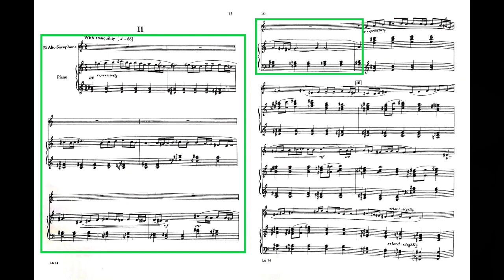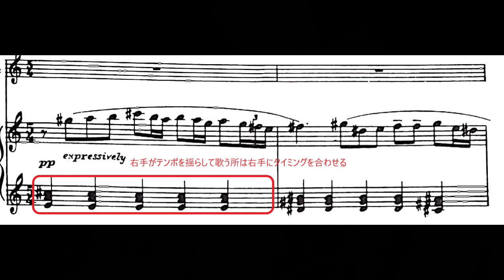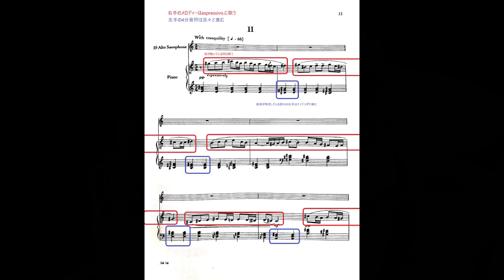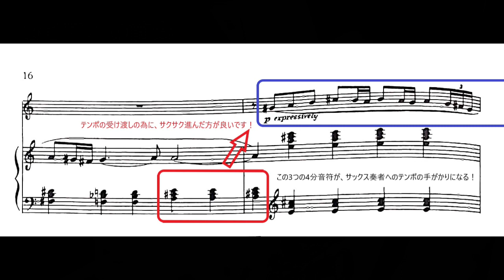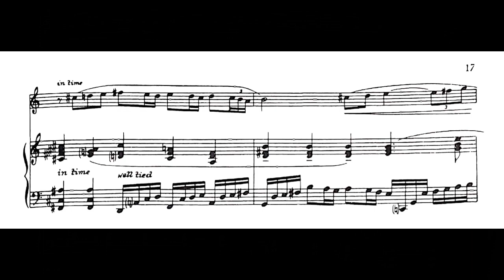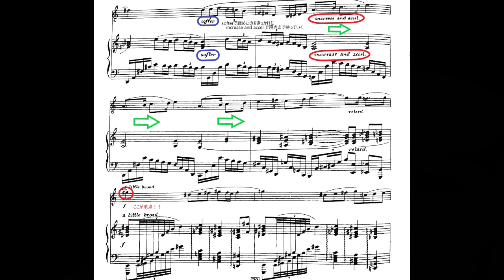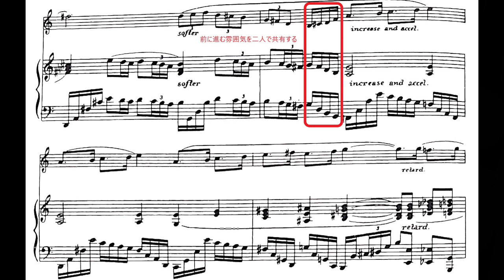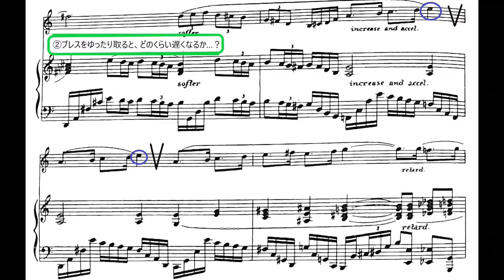サックス名曲！アンサンブル道場 第9回 Creston:Sonata 2楽章 前半編【サックス伴奏】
サクソフォン奏者齊藤健太さんとピアニストAKI マツモトの『サックス名曲！アンサンブル道場』です！
第9回はクレストンのサクソフォン・ソナタより2楽章 前半編をお送りします。

0:00  オープニング＆2楽章について
0:30  ピアノの前奏
4:25  retard~in time 自然な流れで
5:44  頂点までの道のり
6:40  一緒に前へ行きたい…！

♪アルソ出版「THE SAX」にて誌面＆動画連動企画
『サックス名曲！アンサンブル道場』連載が始まりました！
動画と一緒にお読みいただくとさらに理解が深まる内容になっています。
また、齊藤健太さんとAKI マツモトのよもやま話も?！

この曲を題材に取り上げてほしい、この曲のこの部分の解説をしてほしい！などのリクエストや、私たちへの質問を募集しております！コメント欄等にお願いします。